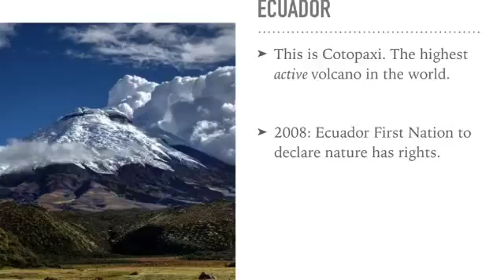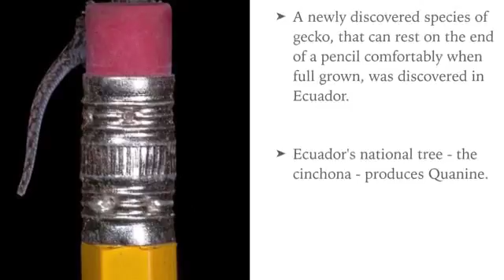Ecuador, Americá del Sur